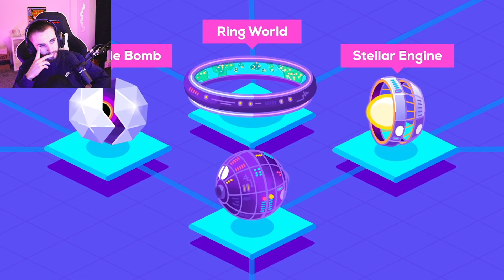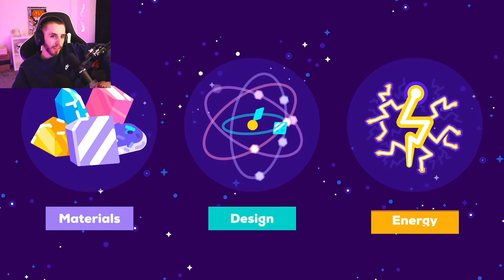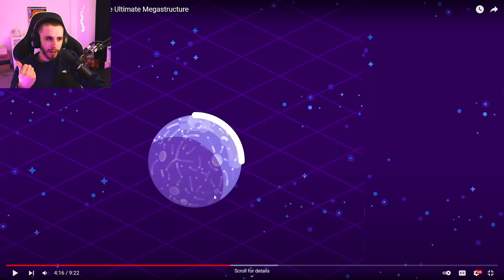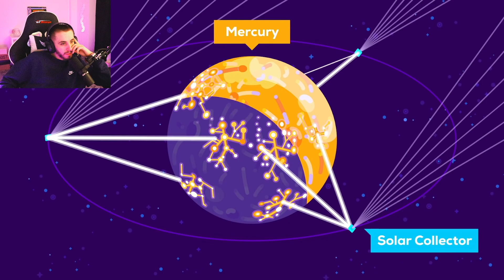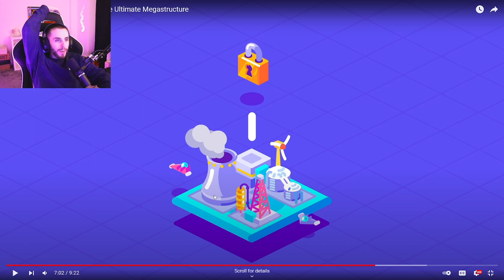How to Build a Dyson Sphere - The Ultimate Megastructure - Kurzgesagt – In a Nutshell Reaction